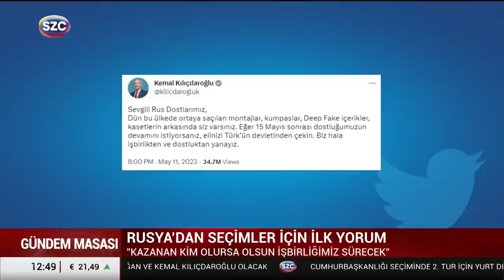Putin'in 14 Mayıs Seçim Sonucu Hamlesi Belli Oldu! 'Kazanan Kim Olursa Olsun...'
Digiturk: 60
D-smart: 93
Turkcell TV Plus: 69
Tivibu: 69
Türksat Kablo TV: 76